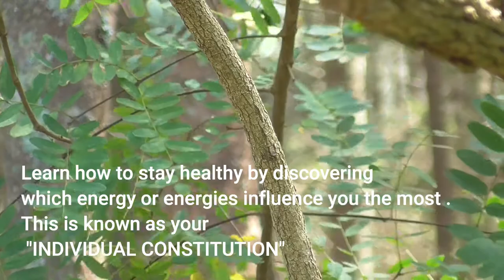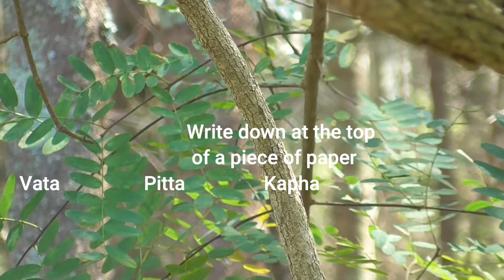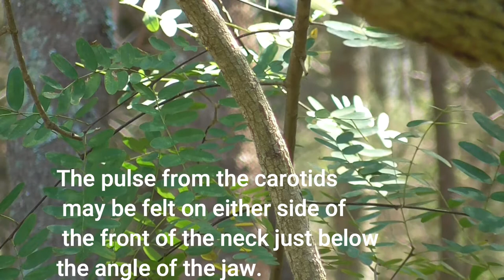Find your individual Constitution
Learn about the 5 energies and understand their importance in promoting balance and health.

Learn your individual constitution, the energies that are strongest in you and how to use this knowledge to improve physical and emotional well being.

With diet, herbs, yoga, meditation, chanting. singing bowls, crystals & colour.

For example fire is hot. It changes matter. It is needed for metabolism and digestion.

If you discover after going through the constitution chart that you have a lot of fire energy. You are more likely to suffer from heat related illness. You will have a Pitta Dosha (Fire as the main energy)

Physically out of balance you will suffer more from illness related to inflammation such as eczema. Digestive and liver problems.

Emotionally you will be determined and driven or out of balance pushy and bossy!

Emotionally the fire energy when out of balance causes anger, frustration and irritability.

A hot day in summer will increase the fire in everyone but you in particular will feel it. You may get more hot and bothered.

Yoga at this time should be cooling and calming. Sun salutations and heating yoga will cause you to become more imbalanced.

Meditations can focus on water or cooling colours such as blue or purple.

Even wearing them or lovely crystal jewelry will help.

A swim or cool shower.

Cooling herbs and more salads in your diet.

I hope I have awakened your interest.

Can you understand already how simple and common sense this Ancient knowledge is?

Of course you should use conventional medicine and visit your doctor but you can still use this system too. It is not meant to be alternative it is complementary.